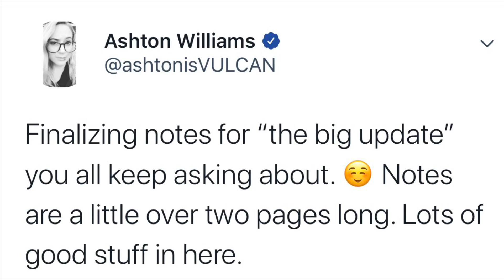MW OverHaul CANCELLED! (COD Modern Warfare Update)